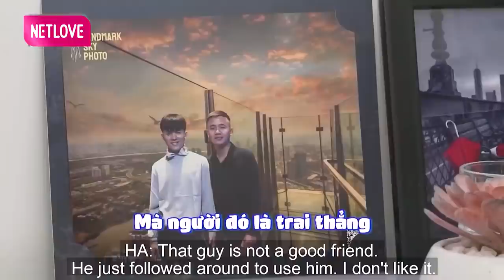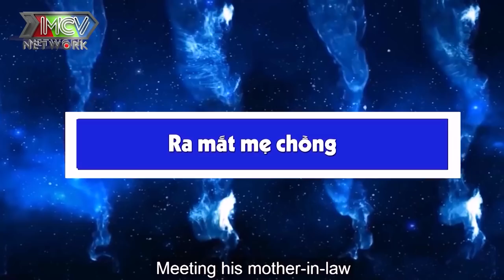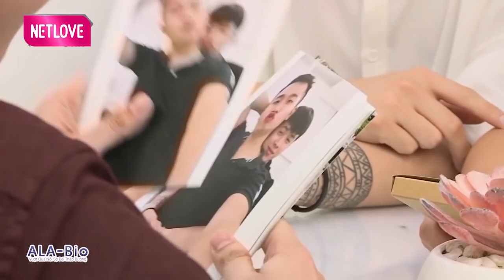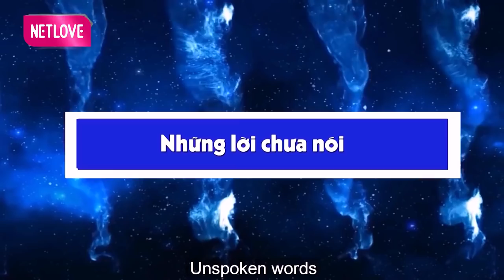Cặp đam mỹ đẹp trai nhất cộng đồng LGBT vừa gặp đã SỐNG CHUNG và cái kết Nụ hôn Đam mỹ CHÁY BỎNG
Cặp đam mỹ đẹp trai nhất cộng đồng LGBT vừa gặp đã SỐNG CHUNG và cái kết Nụ hôn Đam mỹ CHÁY BỎNG - Come Out đặc biệt - Real Life Sống Thật - Real Life tập 124

real life sống thật mới nhất
mario thành tâm
real life 124
sống thật 124
real life sống thật 124
minh tuân mario
dam my
24h thử yêu đam mỹ
24h thử yêu gay